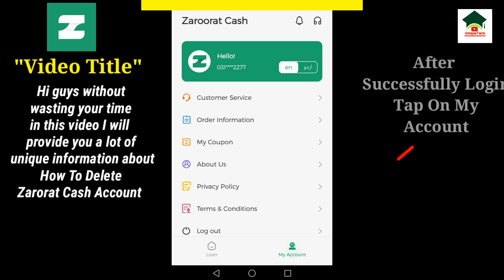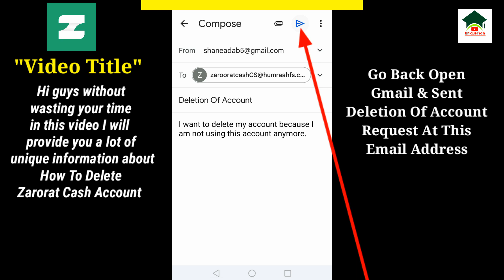How to delete zarorat cash account||UT 55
Assalam-O-Alikum Unique Tech Family.In this video I will tell you about How to delete zarorat cash account.Hope you guys enjoy the video and give a like If you enjoy the video And also subscribe to my channel to get more informative videos like this.

                              Take Care
                              Allah Hafiz